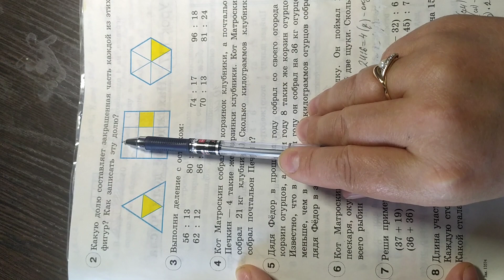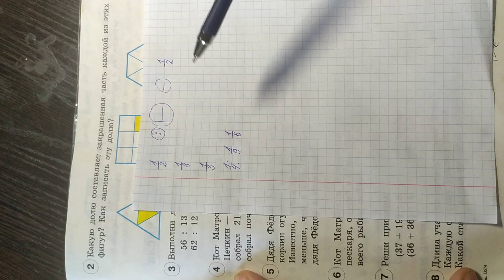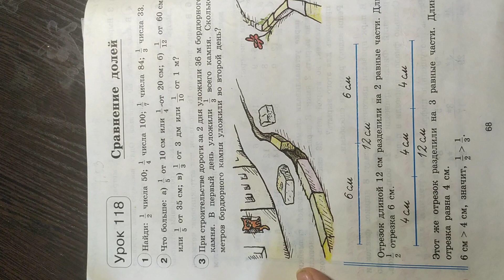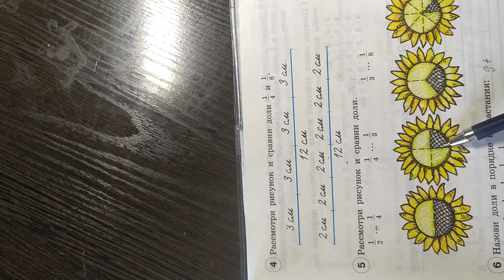Объяснение по математике. Тема Доли. 10 апреля 2020 г.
Разбираем дом.задание. стр. 65-69 учебник Гейдман